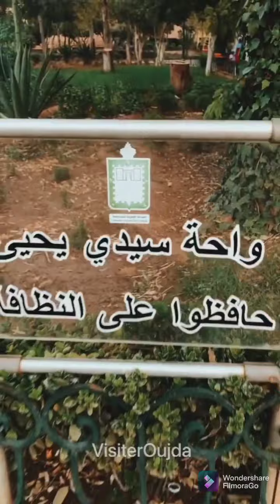جولة في مدينة وجدة🥰oujda 48